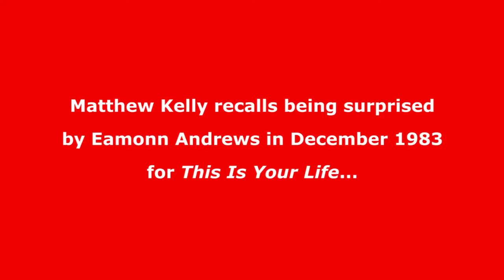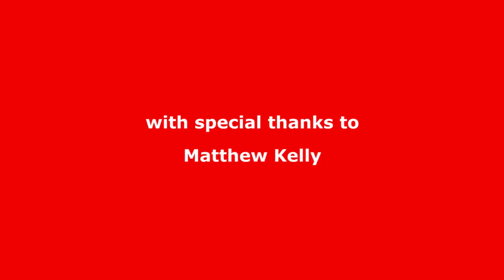Matthew Kelly recalls This is Your Life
The actor and presenter Matthew Kelly was surprised by Eamonn Andrews in December 1983 for the television programme This Is Your Life.

In an exclusive interview for the BigRedBook website recorded in November 2013 Matthew Kelly recalls his memories of appearing on the programme.

💻 Find out the full details of this edition of This Is Your Life